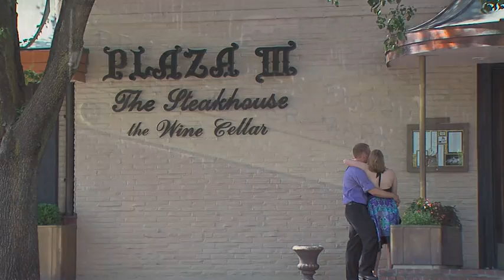"Just Trying to Get One More Day in"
My story from 6-11-11.  As Kansas City braces for possible flooding, some reminisce about past floods.  By Matthew Hensley and Dave Dunn.